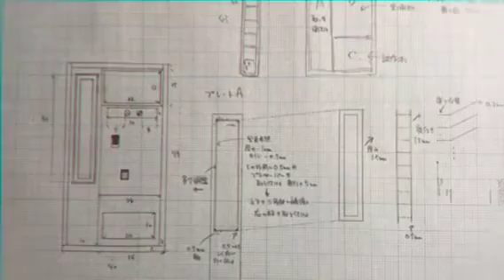鎌倉学園 模型研究同好会